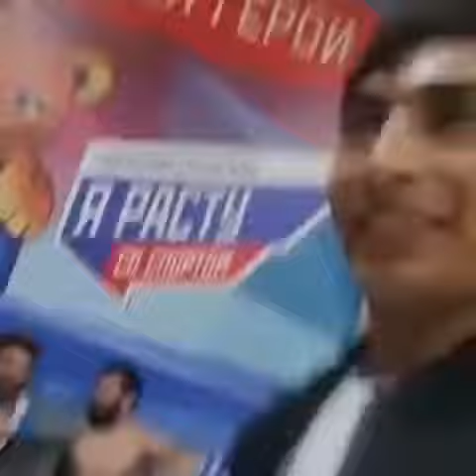Uzbek yigit Habibni oldiga boribti